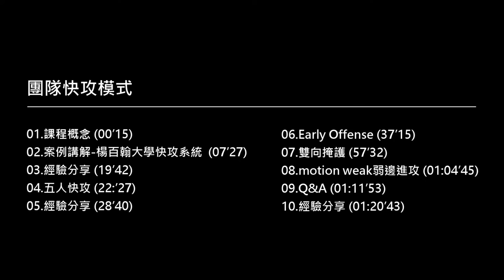2015 培育學校教練進階研習 - 團隊快攻模式 顏行書